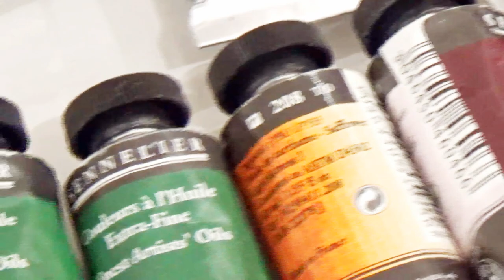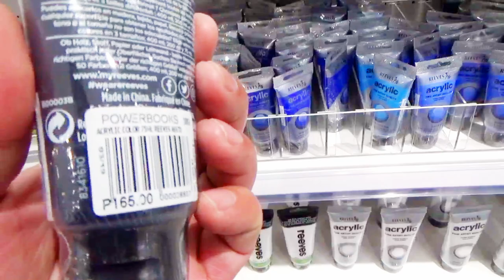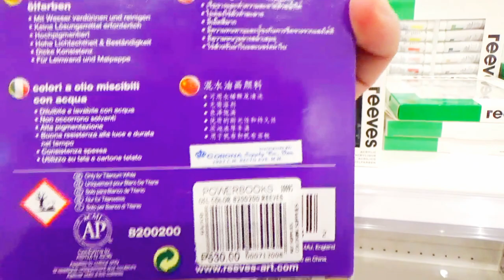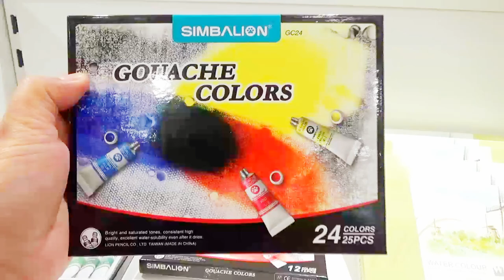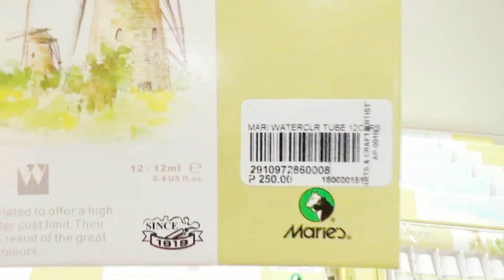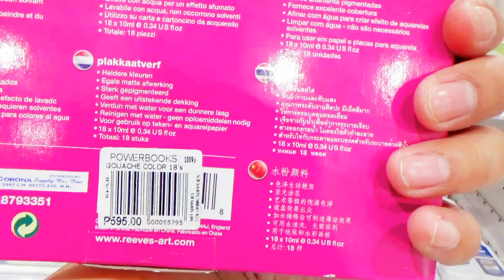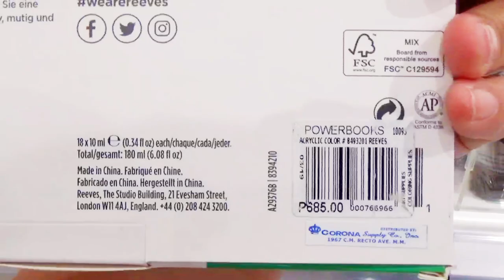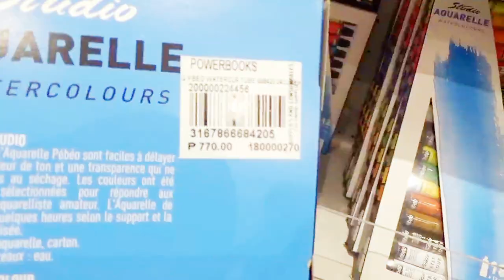My Art Supply Shopping: Art Bar - Tube Paints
Artbar Megamall
Join me today as we explore every nook and cranny of the Artbar in Megamall.

If you want to learn more about Artbar, please visit their social media and official websites!

Thanks!